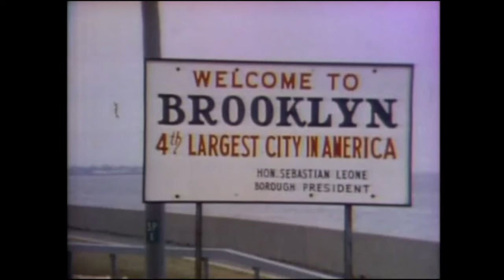Welcome Back, Kotter top 10 moments and trademark elements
In this video, we will explore the top 10 moments and trademark elements of the under-the-radar classic television program, "Welcome Back, Kotter"